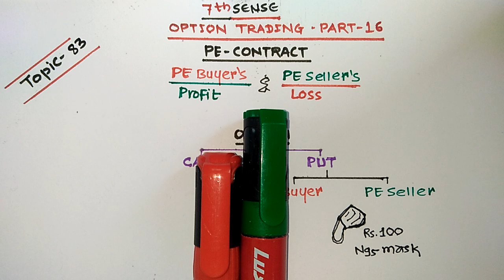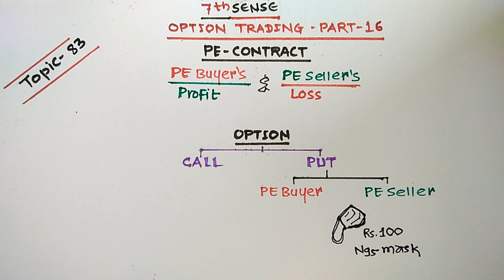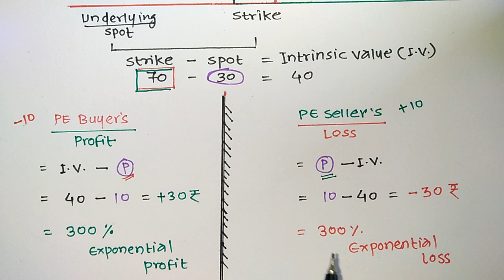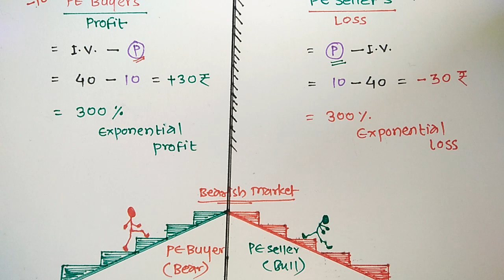Topic - 83 | Option Trading PE | Part - 16 | PE Buyer's Profit & PE Seller's Loss | stock market